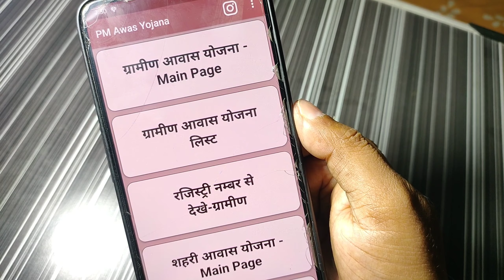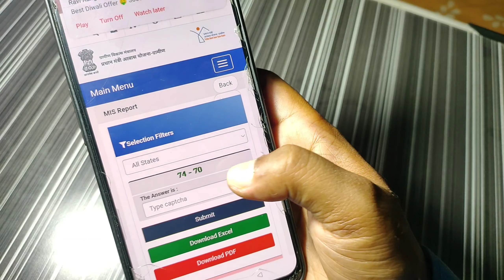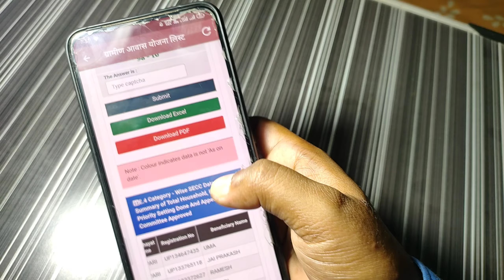इस लिस्ट में नाम है तो मिलेंगे 250000 रुपये, सभी के बैंक खाते में आ गए 250000 रुपये लिस्ट देखें